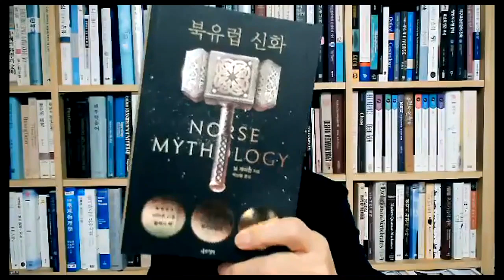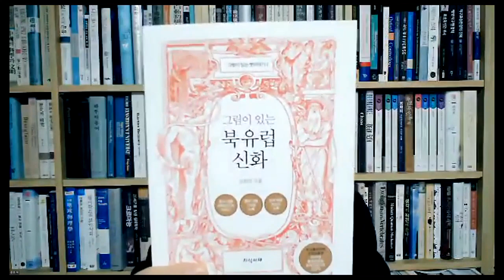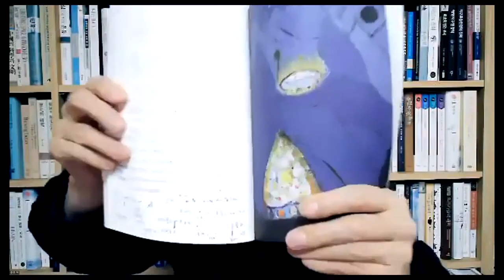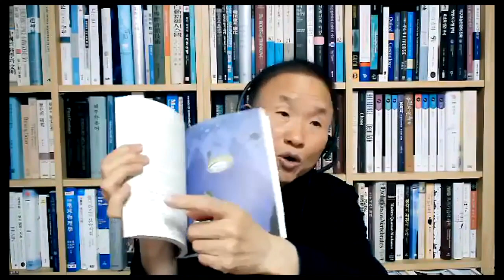[책소개] 한권으로 읽는 북유럽신화-반지 이야기-안인희-100만권 판매, 영화 [반지의 제왕], [어벤져스], [토르]-세계 3대신화, 아이슬란드 오로라 해외탐사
3월 2일에 진행된 “제 105회 정회원 목요특강” 내용 중 일부분입니다.
정회원 목요특강은 매주 목요일 박자세 정회원을 대상으로 진행됩니다.

더많은 강의영상과  정회원 가입은
↓아래 박자세 홈페이지에서  확인 가능합니다.↓

[14회 137억년 우주의진화 강의제본책] 구입